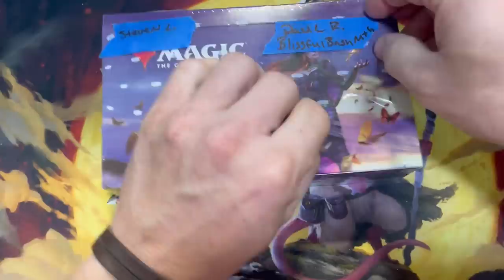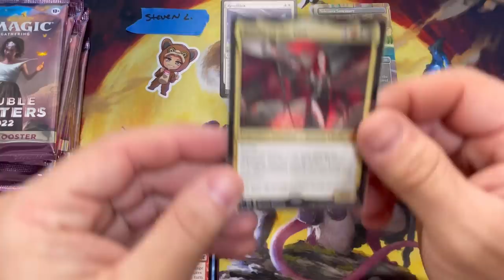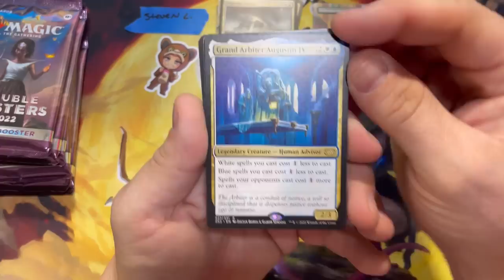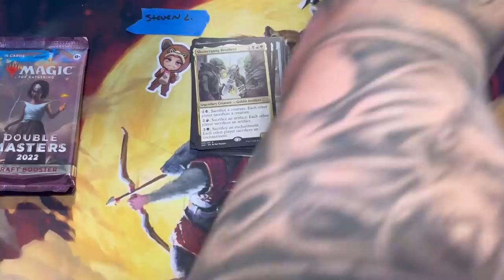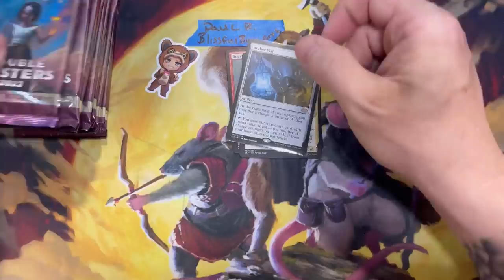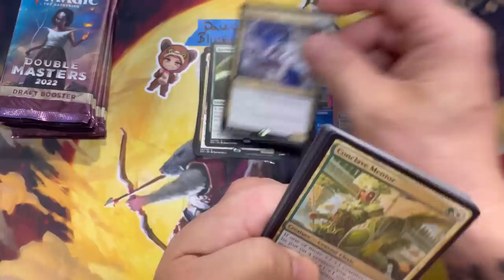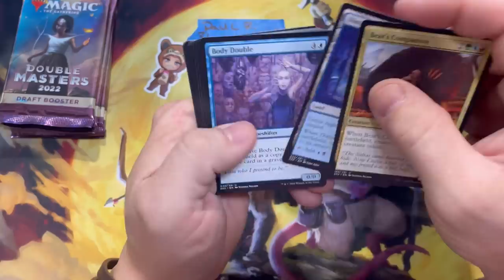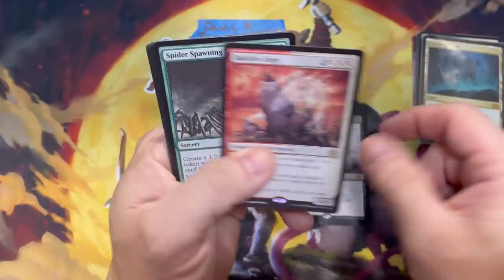Double Masters 2022 booster box opening!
Unfinity draft box.

Kamigawa collector box.

Kamigawa set box

Midnight Hunt collectors

Crimson vow collectors

Midnight Hunt set box

Crimson vow set box

Modern horizons 2 bundle

Modern horizons 2 collector box.

Modern horizons 2 draft box.

Modern horizons 2 set box.

Strixhaven collector booster box.